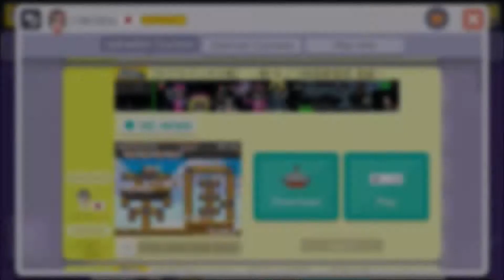Normal service is resumed...!! [Super Mario Maker] Amazing Musical Levels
I am uploading videos of my hobbies. This includes Mario Maker - Mainly puzzle levels, but I also love well made levels of any kind.
I also like to upload Engineering videos of any kind, these are random uploads and do not follow any sort of schedule. Videos in the past have included How-To videos and vLogs of my work.

Upload Schedule

Monday - Mario Maker
Tuesday - Current Lets Play Series
Wednesday - Mario Maker
Thursday - Current Lets Play Series
Friday - Mario Maker
Saturday -
Sunday - Current Lets Play Series

Thanks!!!

Tea Pot Bot

During stream, we have a number of games managed by TeaPot Bot. You earn TEA BAGS by watching the stream, simple!
You get 1 Tea Bag per minute watched
Moderators get 2x more Tea Bags
Super Chats get 1000 Tea Bags per dollar donated

Spend them wisely ;-)

!teabags    (Shows how many you have)
!teaheast [NUMBER OF TEA BAGS]   (Starts a "Tea Heist")
!rolldice [DICE NUMBER] (Roll the dice to win Tea Bags)
!joinarena   (Fight it out to the death...)
[ARENA COMMANDS]
!left
!right
!stab
!down
!turnaround
!defense

Artwork provided by Adam Leonhardt